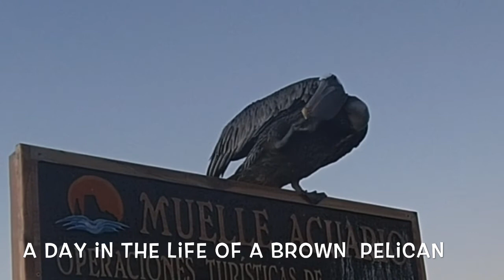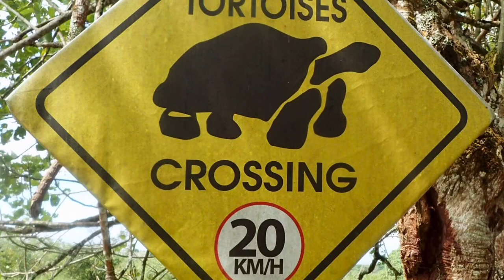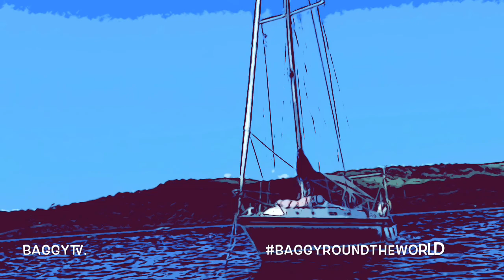Galapagos Animal Magic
Humorous interviews and sketches featuring the land and sea animals that live on and around the magical Galápagos Islands of Santa Cruz, San Cristobel and Isabela.